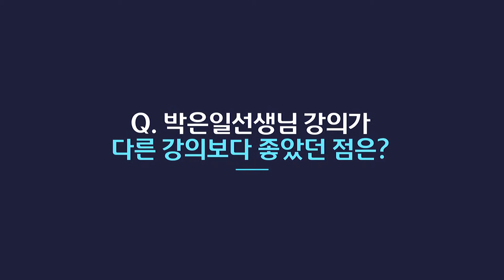전기기사, 전기산업기사 필기합격생 인터뷰 3화!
전기 자격증(전기기사, 전기산업기사, 전기공사기사, 전기공사산업기사, 전기기능사) 전문가 박은일 교수님의 필기합격생 인터뷰 3화! 수줍수줍 샤이보이 이준오님과 함께했습니다 :) 반콘분셰 꿀팁은 덤으로 알아가세요!